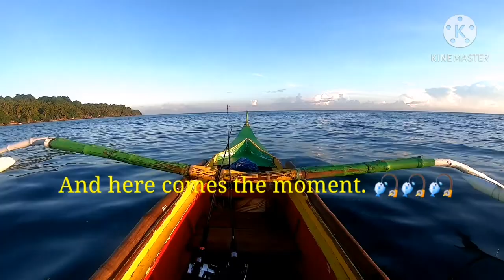Big Barracuda, winning Fish! | Fishing Tournament by Butuan Anglers Club |Fishing in the Philippines